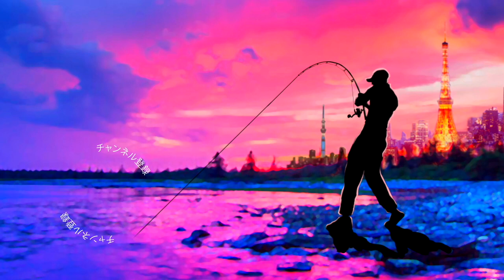青木大介プロのディスタイル最新ルアー「マイティーストレート」発売開始！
ＳＵＢ！青木大介プロのディスタイル最新ルアー「マイティーストレート」発売開始って事でヴィローラ に続き２０１８年の登場が期待されていた最新ルアーをレビューしていきます！
これからの夏時期は縦ストにネコリグで落としてスーっと糸が走るなんて使い方でしょうか！？

個人的には冬場のダウンショットに期待しております！

どんなリグにもオールマイティに対応って事でマイティストレートなる名前になったそうなので形状による先入観を捨てて色々なリグで試してみま〜す！

２０１８年はシマノの18ステラとダイワの18イグジストの最高級リール対決に注目ですが、その他にも注目の新製品が盛り沢山です。釣光TVの気になっている釣具はシマノのバンタムMGL、ダイワのタトゥーラーエリートにイマカツやジャッカルの新作ルアー、話題のグラススピニングなどなど、、、今年もバス釣り中心に買いに買って釣りに釣っていく予定でーす！